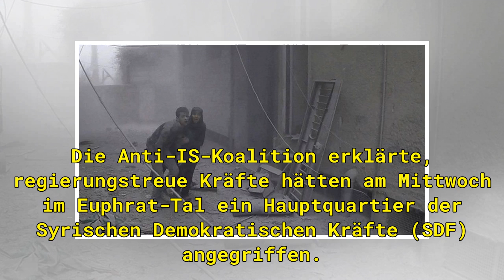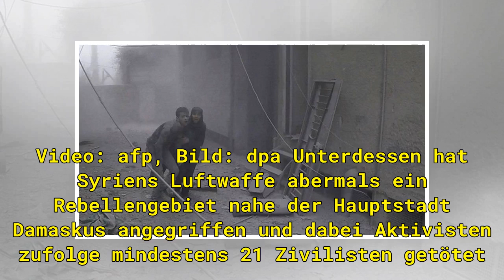Angriff in Syrien: Amerikaner töten mehr als 100 Regierungs-Kämpfer